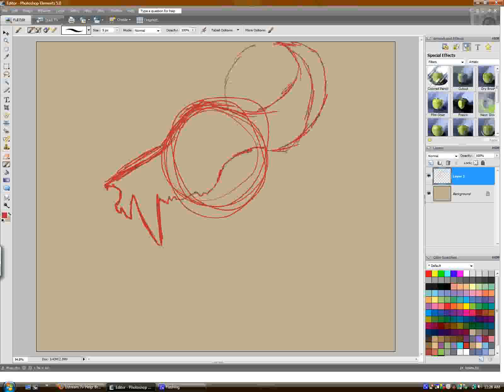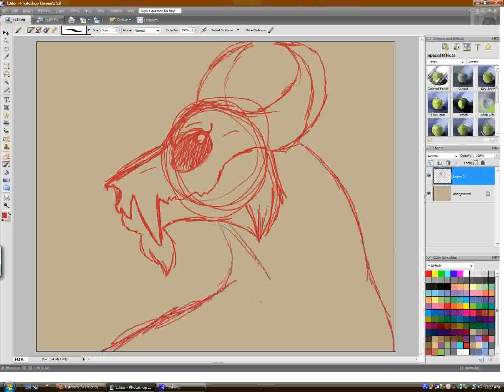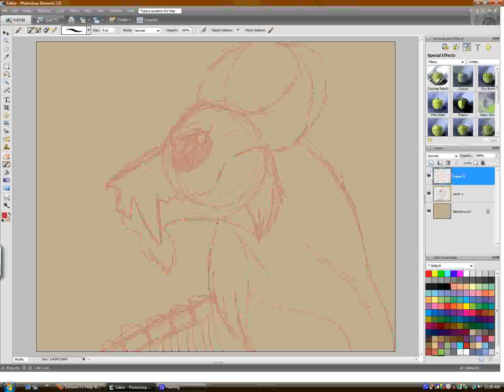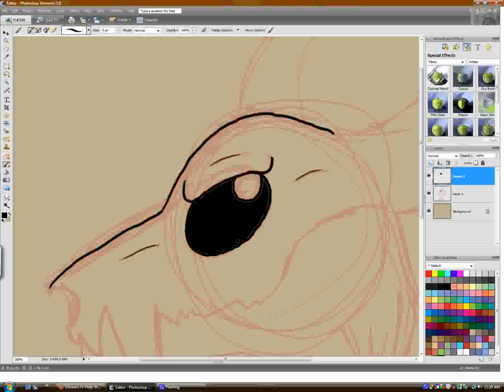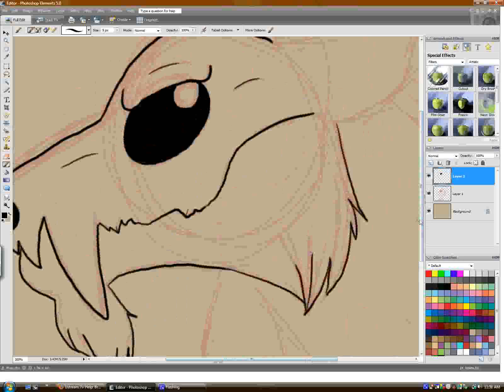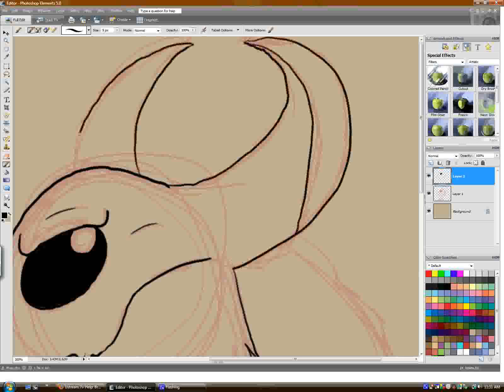Learn to Draw Damian!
Learn to draw my hellhound, character, Damian! Don't steal him or I'll sic him on you. YOU WON"T LIKE IT.